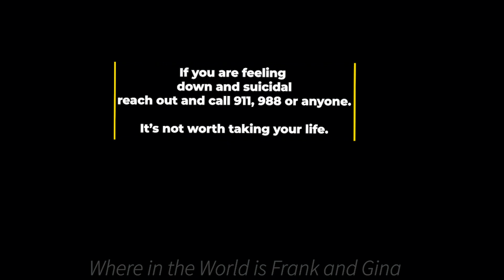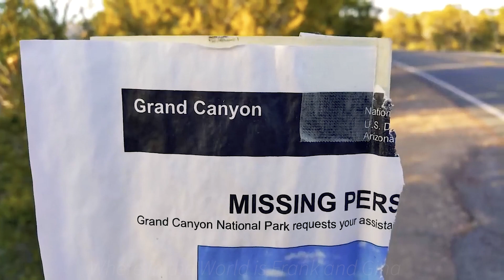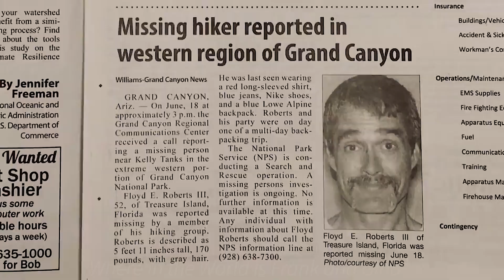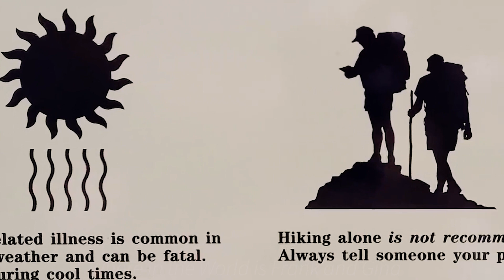True stories of Deadly Drive-offs at the "Grand Canyon" !!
Hello all. Today's video concerns the beautiful yet deadly Grand Canyon. We are exploring the alarming number of disappearances, suicides and accidental falls associated with the Grand Canyon over the years. It has been estimated that well over 800 confirmed people have either died by suicide, accidental fall, or simply hiked into the park never to be seen again. We hope that this video helps someone to see that there is always light at the end of the tunnel just stay the course.

 If your anyone you know is depressed and suicidal please have them text 988 from any smart phone to speak with a professional counselor.

Grand Canyon,
Disappearances at the Grand Canyon,
Nevada Canyons,
7 wonders of the World,
Nevada State Parks,
Death in the Grand Canyon,
Suicide in the Grand Canyon,
Accidental Falls at the Grand Canyon,

If you or anyone you know is feeling hopeless please have them reach out.
Suicide Hotline
SMS: 988